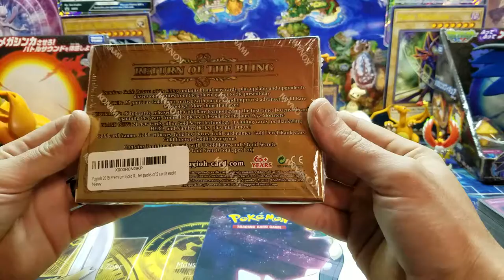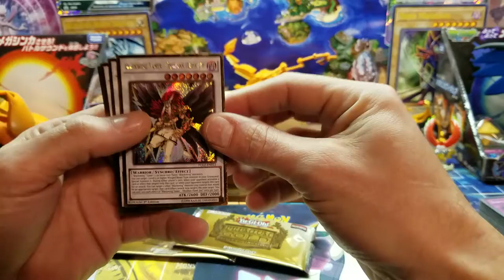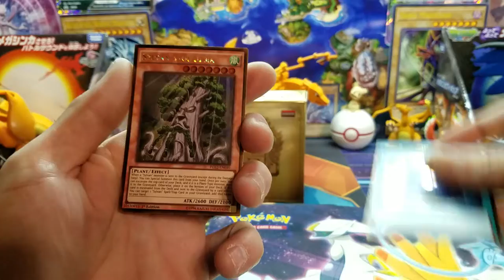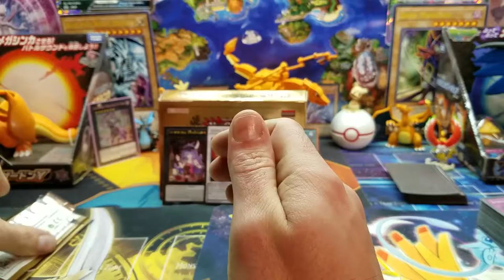Yugioh premium gold return of the bling opening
Opening my first ever gold set since the very first one